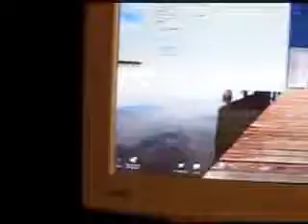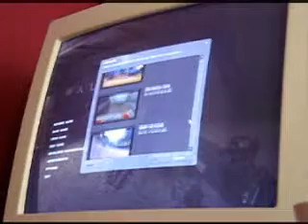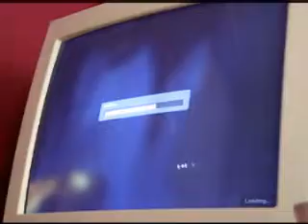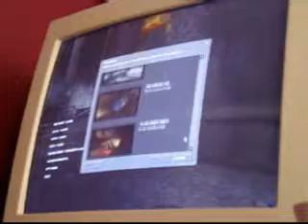HL2 ep2 + wiimote + nunchuck + GlovePIE 3.0 + HL2 FPS IR.PIE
I was testing "HL2 FPS IR.PIE". It's better than other scripts I've tried but it's not perfect either:(
I've found the script written by Dr_Zoidberg and added HL2 buttons configuration.

Controls:

  A = Alt. fire (mouse.RightButton)
  B = Fire (mouse.leftbutton)

  Home = escape (keyboard.escape)
  Up = Shift (keyboard.Shift)
  Down = Use (keyboard.e)
  Minus = Zoom (keyboard.z)
  Plus = Fleshlight (keyboard.f)

  Left = Previous Weapon (mouse.WheelUp)
  Right = Next Weapon (mouse.WheelDown)

  Z = Jump (space)
  C = Duck (ctrl)

Movement with nunchunk joy:]

Move Nunchunk to you to reload (keyboard.r),
Turn Nunchunk to the left or right to switch to gravity gun (keyboard.g)

Testowalem "HL2 FPS IR.PIE". Jest lepszy niz inne skrypty, ktore probowalem ale tez nie jest najlepszy:(
Znalazlem ten skrypt napisany przez Dr_Zoidberg na i dodalem konfiguracje przyciskow pod HL2 :).

Konfiguracja kontrollerow:

A = prawy przycisk myszki
B = lewy przycisk myszki

Home = escape (keyboard.escape)
Up = Shift (keyboard.Shift)
Down = e
Minus = Zoom (keyboard.z)
Plus = latarka (keyboard.f)

Left = poprzednia bron (mouse.WheelUp)
Right = nastepna bron (mouse.WheelDown)

Z = skok (space)
C = kucniecie (ctrl)

Poruszanie sie za pomoca nunchunk joy:]

Poruszenie Nunchunk'iem do siebie powoduje przeladowanie broni (keyboard.r),
Przekrecenie Nunchunk'a na lewo lub prawo przelacza na gravity gun (keyboard.g).